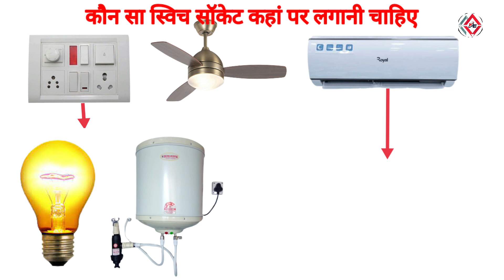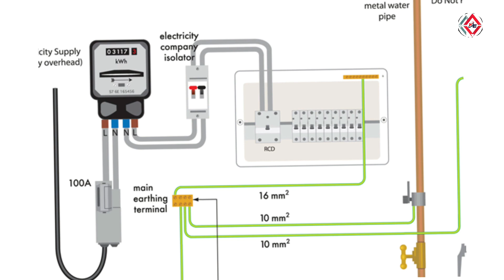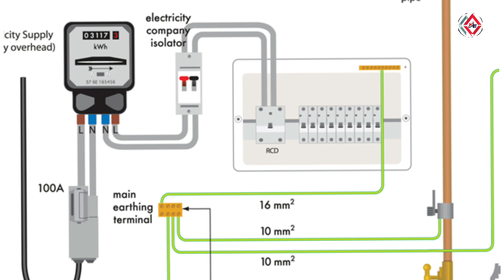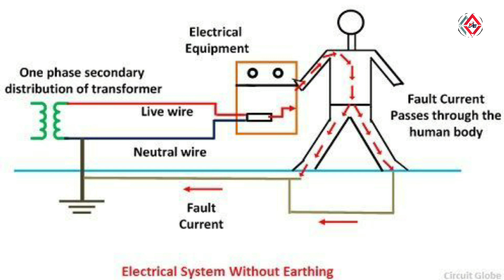Top 10 electrical work ||अपने घर में इलेक्ट्रिकल वर्क कैसे करें | इलेक्ट्रीशियन है तो यह जरूर देखें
Top 10 electrical important works information in Hindi || इलेक्ट्रीशियन है तो यह जरूर देखें

electrician interview in hindi,electrical
drill machine
electrical engineering,
electrical interview,
iti electrician theory in hindi,
electrical dost,
electrician job interview in hindi,
electrician,
electrician mcq in hindi
electrical job in dubai,
electrical measurement and instrumentation in hindi,
introduction of electrical hand tools in hindi,
electrical question in hindi,electrical interview questions and answers in hindi,electrician work,electrical tips and tricks in hindi
न्यूट्रल चेक करने के लिए हमारे पास कौनसा टूल होना चाहिए?
टेस्ट लैम्प या मल्टीमीटर
फेज चेक करने के लिए किस टूल का इस्तेमाल किया जाता है?
इलेक्ट्रिकल बेसिक प्रश्न उत्तर | Basic Electrical question and answer
1) ट्रांसफार्मर क्या है? (what is transformer?)
उत्तर:- ट्रांसफार्मर एक स्थिर उपकरण है इसमे electrical power को एक circuit से दुसरे circuit में स्थानांतर किया जाता है frequency को बदले बिना

2) ट्रांसफार्मर क्यों इस्तेमाल किया जाता है ?(application of transformer? )
उत्तर:-voltage या फिर current को बढ़ाने के लिए ,इलेक्ट्रिकल सर्किट को बचाने के लिए|